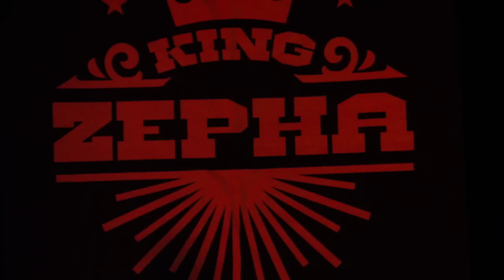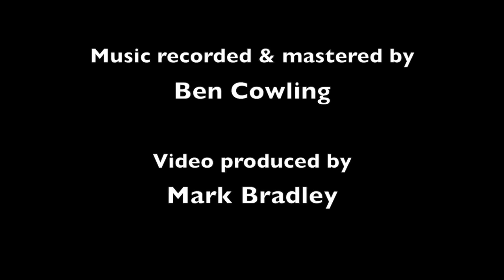King Zepha // I'll Be Home (When The Drinks Worn Off) // LIVE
Having just released their debut album 'THE BLUEBEAT RENAISSANCE' , King Zepha are about to commence the first european tour this summer.

Follow the link to listen to the album and download this track for FREE (or pay what you feel).

Visit Brown Sugar Sessions blog for more live jazz, funk, soul, blues, ska, reggae, swing & hip-hop.